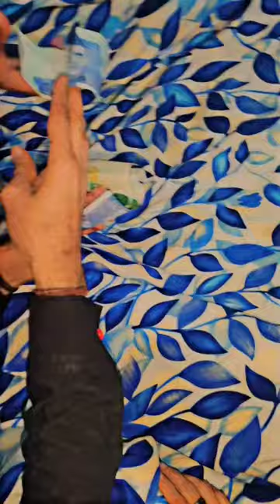شاپنگ کے مزے